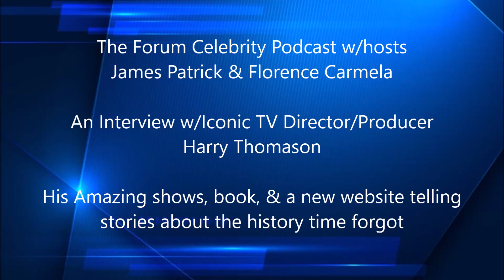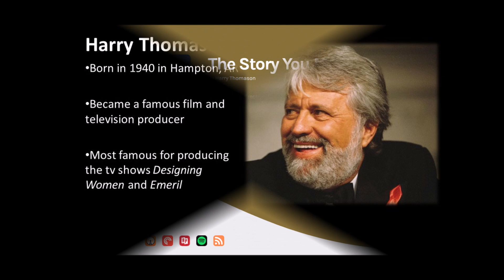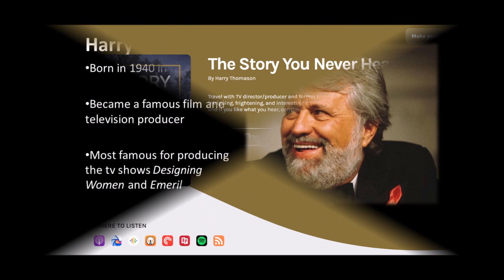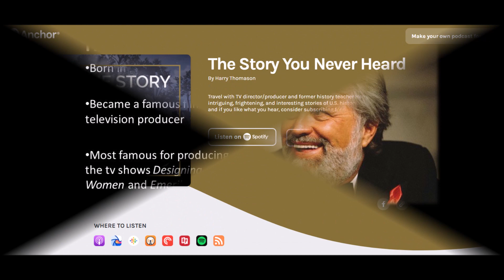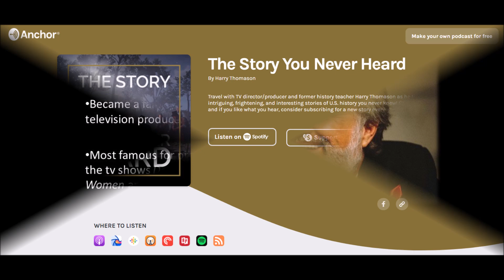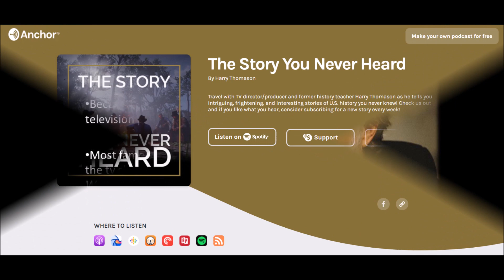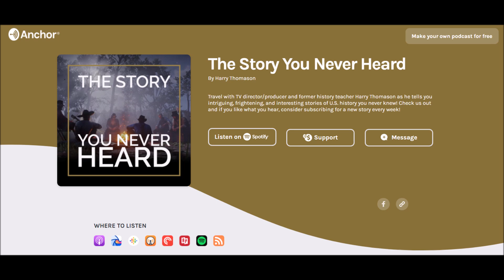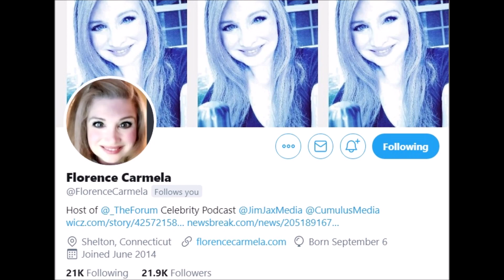Iconic TV Director/Producer Harry Thomason; Shows, Past Prez Right Hand Man, His book & new website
The Forum Celebrity Podcast w/hosts
James Patrick & Florence Carmela

An Interview w/Iconic TV Director/Producer Harry Thomason

His Amazing shows like Designing Women, Emeril & Evening Shade.
His book Brother Dog: Southern Tales and Hollywood Adventures, & a new website telling stories about the history time forgot!

Spreaker Podcast Site:
-The Forum (The Popular Celebrity Podcast hosted by Jim Jax & Florence Carmela):
-Main site for all of the sports & entertainment podcasts on the Jim Jax Media Network: